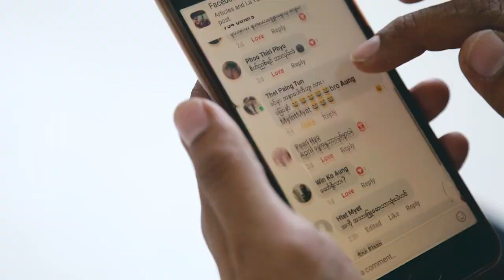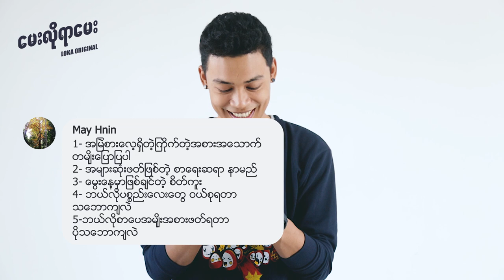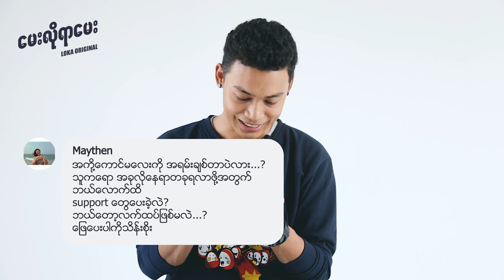LOKA ေမးလိုရာေမးက႑ - Aung Myint Myat // INTERVIEW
ေလာက သူငယ္ခ်င္းတို႕ေရ ဒီတပတ္ ေမးလိုရာေမးက႑ေလးအတြက္
 ဥပါယ္တံမ်ဥ္ရုပ္ရွင္ဇာတ္ကားထဲက ဗီလိန္ဇာတ္ေကာင္နဲ႕ ေအာင္ျမင္ခဲ႕တဲ႕
 ေအာင္ျမင့္ျမတ္နဲ႕ ေတြ႕ဆံုထားပါတယ္ သူဘာေတြေျဖသြားလဲဆိုတာ  ၾကည့္လိုက္ရေအာင္လားဗ်ာ